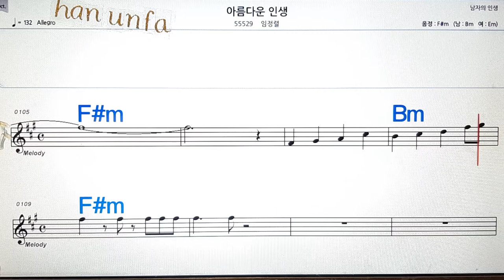아름다운 인생/임정렬💋노래방, 통기타 , 코드 큰악보, 가라오케, 반주💖Karaoke, Sheet Music, Chord, MR